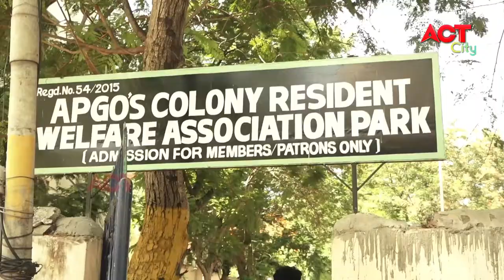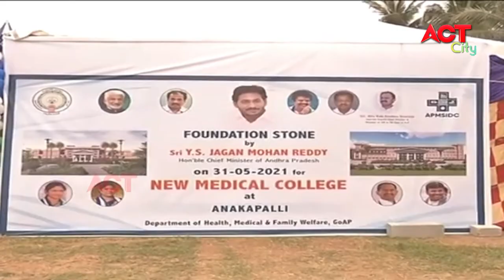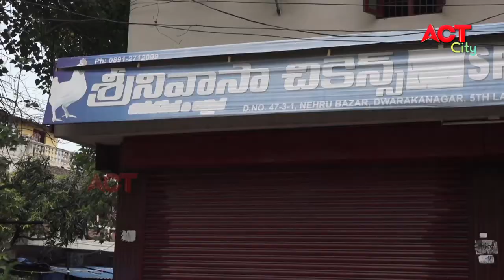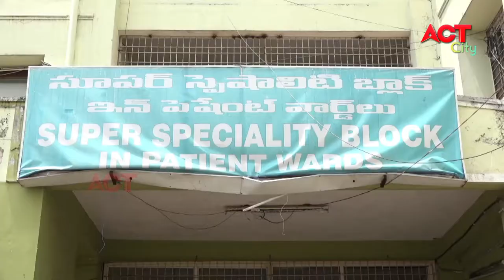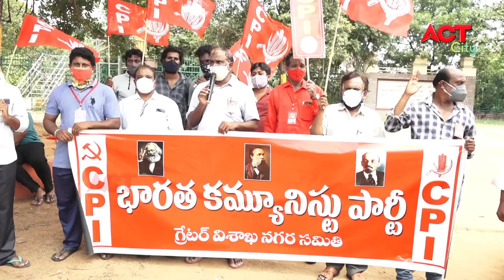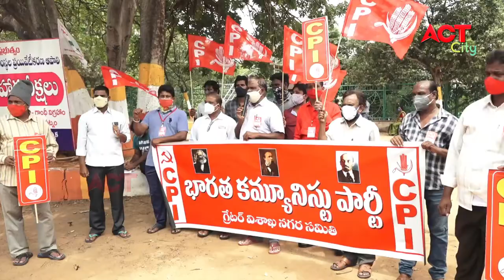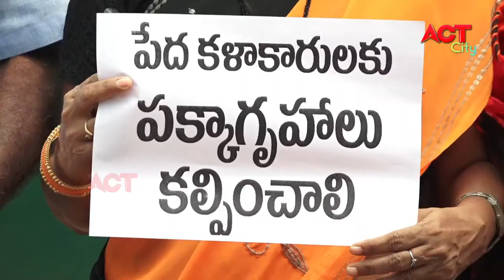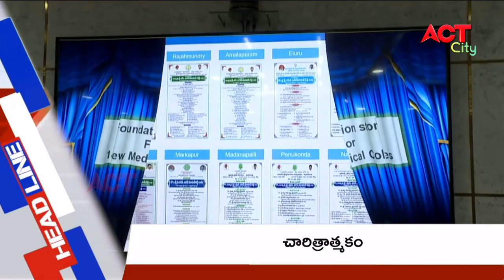MORNING ACT CITY VIZAG NEWS 05-06-2021